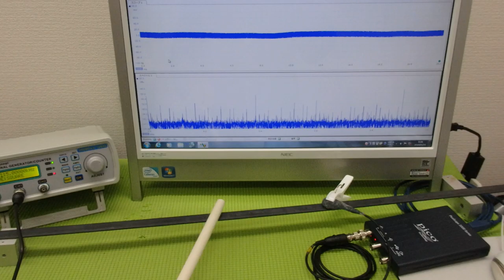新しい超音波制御技術 ultrasonic-labo